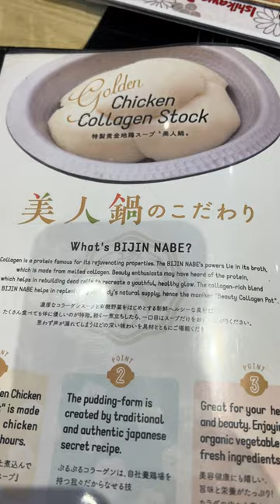Beauty "Collagen" Hotpot Singapore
Location: Tsukada Nojo